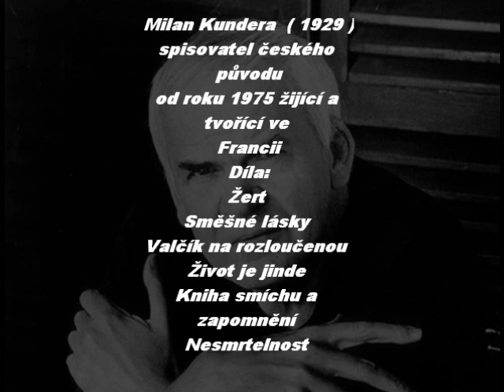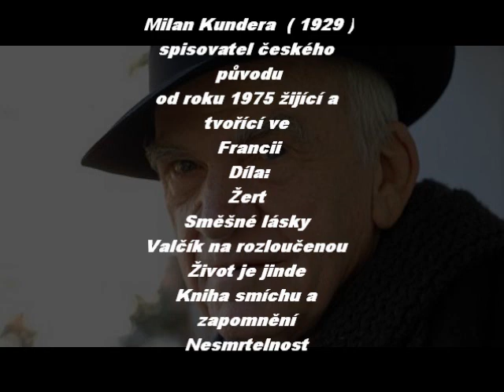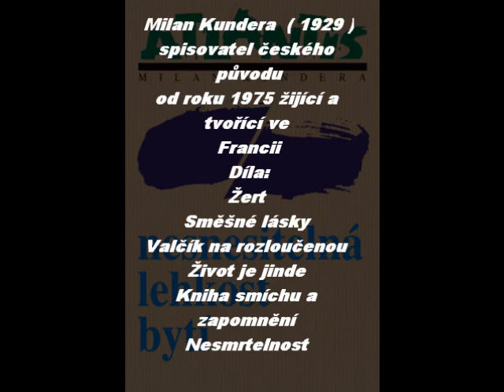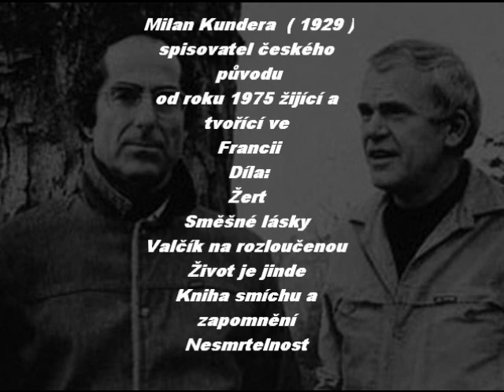Milan Kundera zápis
kuba je děsnej debil